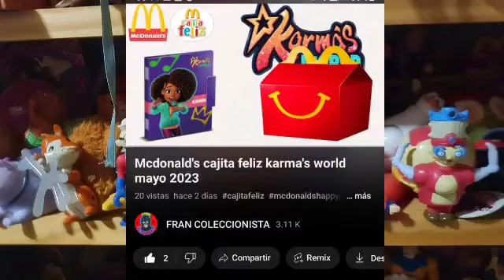Confirmado Mcdonald's cajita feliz disney pixar elemental mexico junio 2023